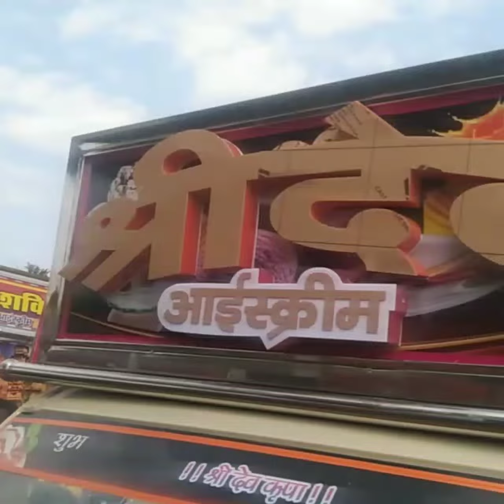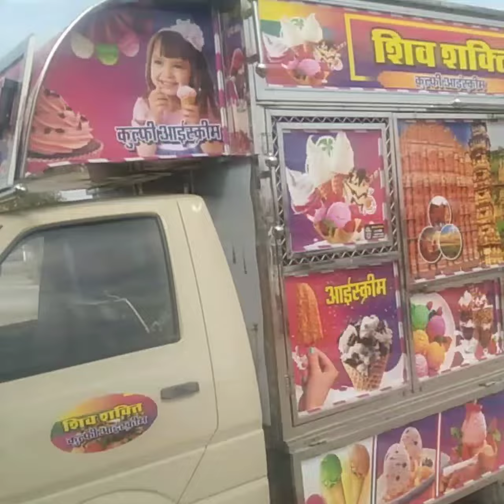आइसक्रीम टेंपो बॉडी mg Alam स्टील फर्नीचर @alamtechnicalfunnyvideo4688 @लाइकवेल्डिंगस्टीलवर्क्स